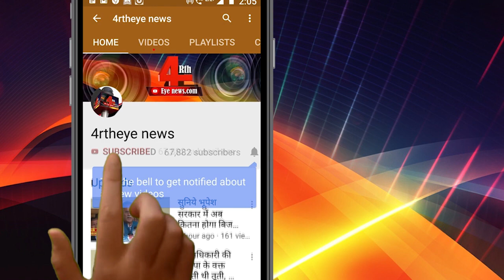विस में कांग्रेस के ही सीनियर विधायक और मंत्री का आमना सामना ! ।4rth eye news।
मानसून सत्र के आखिरी दिन कांग्रेस के विधायक सत्यनारायण शर्मा ने अपनी ही पार्टी के मंत्री को आड़े हाथ लिया, और उनसे विधानसभा में उनपर सवालों के तीर दागे ।